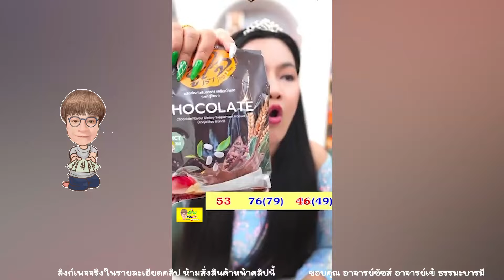เลขเน้น 2 ตัวชุดที่ 2 งวด 🇹🇭 1/8/67 อาจารย์ชัชส์ อาจารย์เข้ ธรรมะบารมี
โปรดใช้วิจารณญาณในการรับชมนะครับ เลขธูป อ.เข้
ขอบคุณ  อาจารย์ชัชส์ อาจารย์เข้ ธรรมะบารมี